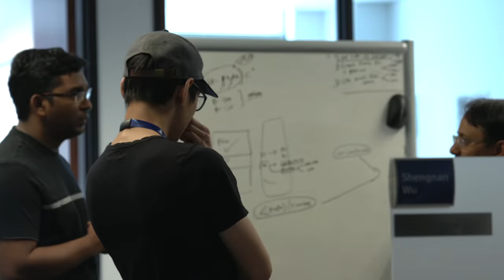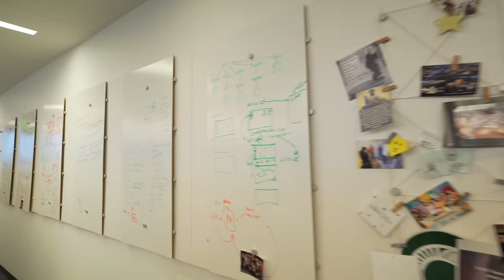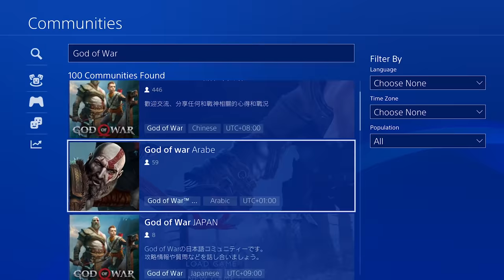PlayStation Careers | Software Engineering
At PlayStation we’re always looking for developers and leaders to build outstanding experiences that will affect the lives of hundreds of millions of users worldwide. While gaming will always be our foundation, PlayStation is a not just a gaming console. Our teams are developing the platforms that enable highly scalable network services and compelling client experiences, using best-of-breed open-source and innovative in-house technologies!